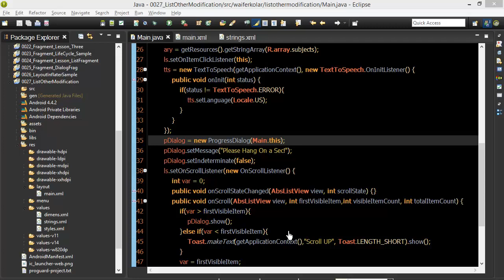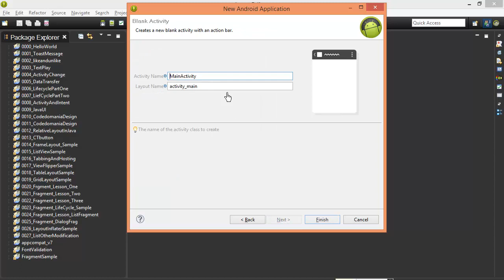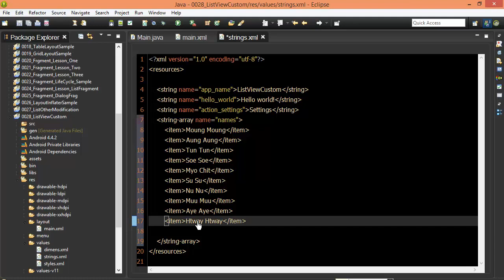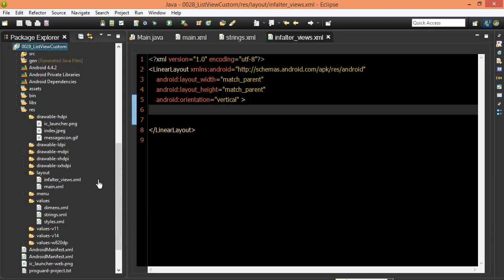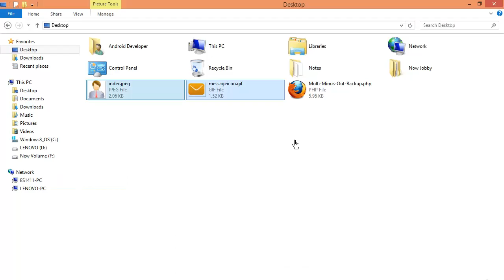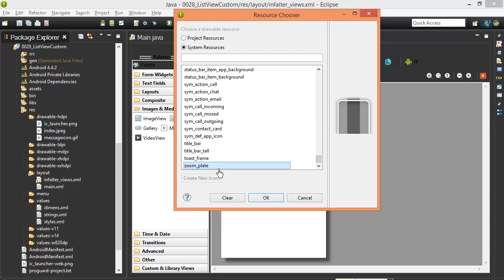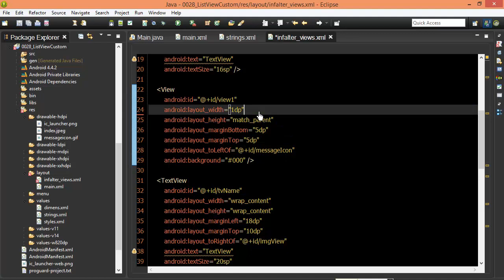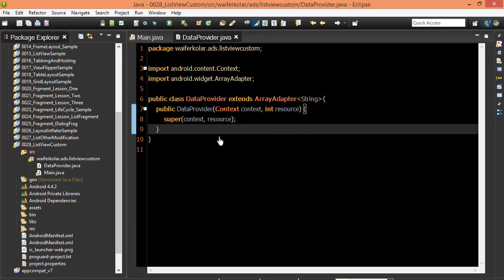113 Layout Inflater